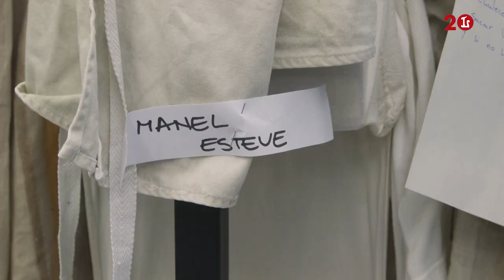'Cavalleria Rusticana/Pagliacci' (2019/20) - Cap. 3 Un díptic únic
Reportatge de 'Cavalleria Rusticana/Pagliacci' de Pietro Mascagni i Ruggero Leoncavallo dirigida per Damiano Michieletto i protagonitzada per Roberto Alagna, Elena Pankratova, Fabio Sartori i Aleksandra Kurzak.
En aquesta càpsula Roberto Alagna (Turiddu/Canio) i Aleksandra Kurzak (Nedda) ens parlen de la riquesa del verisme 'Cavalleria Rusticana/Pagliacci'.